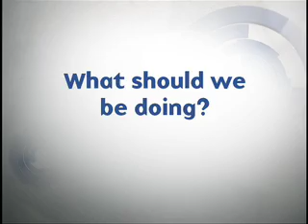William Easterly: What is America's Place in the World?